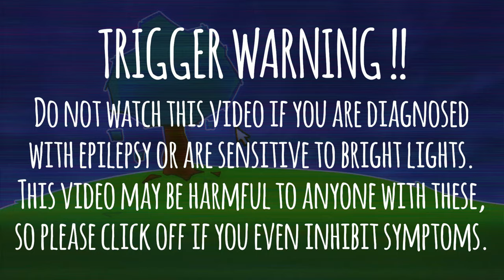Ameshi - New Color [Original Song]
A new place holds new emotions

You may use this song in any content (paid or not) as long as you add credit to me and add a link back to this song, as so :

Genre - Euphoric DnB
BPM - 89